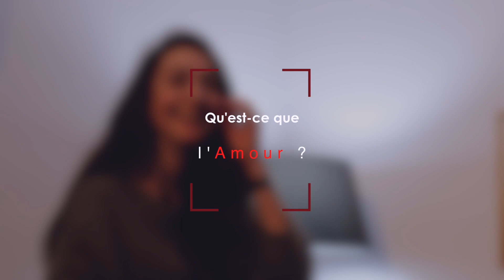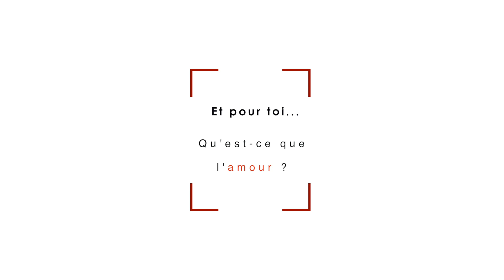1 MOT / 1 000 SENS - Amour ❤️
2 ÈME VIDÉO - 1 mot / 1 000 sens

Peu importe l'âge, les origines, les valeurs ou encore le statut social... Il y a des mots qui sont communs à tous !

Amour, famille, échec ou encore liberté.
Des mots puissants et communs et pourtant... ils n'ont pas pour tous, la même signification.

Mounir, Julie, Joao, Jocelyne, Camille... vous ouvrent leur coeur pour définir le sens du mot "AMOUR".

Viens me dire en commentaire pour toi, qu'est-ce que l'amour ?

Bonne vidéo ;)

Animation : Marie
Musiques:
Générique : Makilis

Sample : Shito no uta - Nujabes

PROCHAINE VIDEO DISPONIBLE LE 7 JUILLET 2019